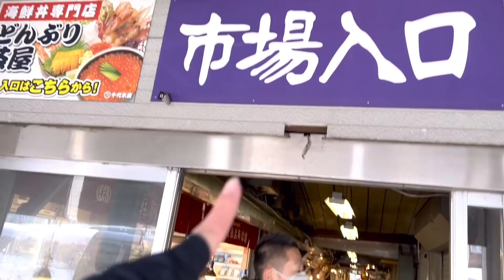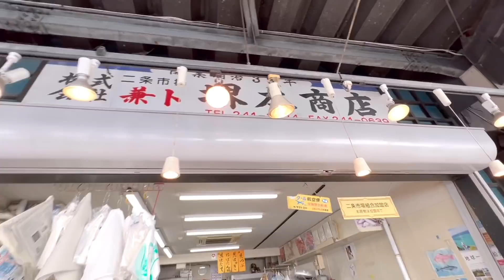กินซีฟู้ดสดๆในตลาดนิโจซัปโปโร ของดีราคาถูกมาก / kinyuud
กินซีฟู้ดสดๆใน”ตลาดปลานิโจ”ซัปโปโร🇯🇵 @KINYUUD
กองทับต้องเดินด้วยท้อง ตลาดปลาอายุ100ปี
กลางเมืองซัปโรโป ของกินเพียบ!
แต่นอกจากร้านจะเยอะแล้ว วันนี้มีร้านเด็ด!
บอกต่อมาบอกกันด้วย รับรองว่าสดมาก ถูกสุดๆ
จะเป็นร้านไหนดูในคลิปได้เลยค่ะ